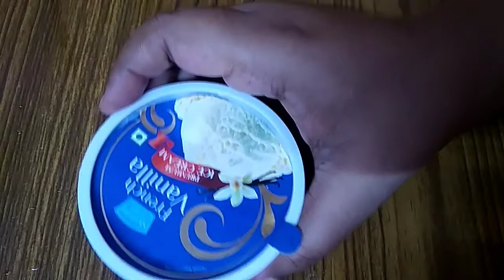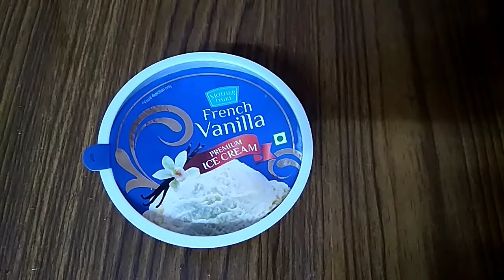Review of mother dairy french vanilla premium ice cream